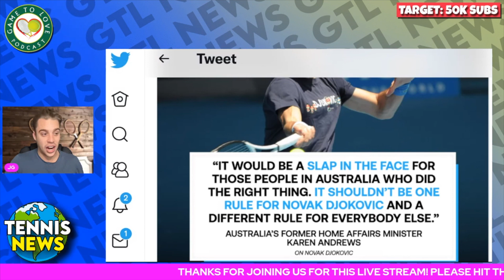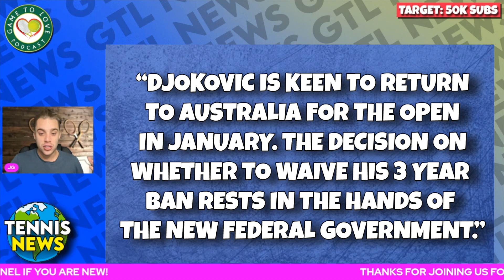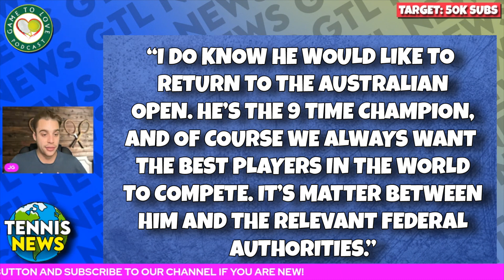Djokovic still BANNED from Australian Open 2023? | GTL Tennis News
Could Novak Djokovic still be prevented from obtaining a visa and be refused entry into Australia?

⏰ Time Stamps ⏰